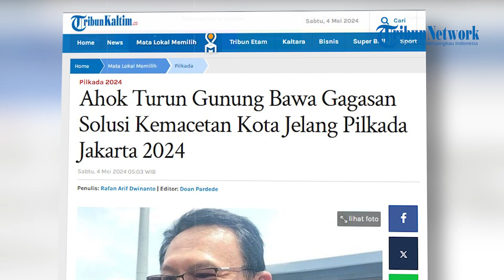Ahok Turun Gunung Bawa Gagasan Solusi Kemacetan Kota Jelang Pilkada Jakarta 2024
Basuki Tjahaja Purnama alias Ahok muncul membahas persoalan kemacetan di Jakarta.
Mantan Gubernur DKI Jakarta ini pun memberikan solusi mengatasi kemacetan Jakarta.
Diketahui, Ahok masuk dalam bursa kandidat cagub di Pilkada Jakarta 2024.
PDIP menyiapkan beberapa nama untuk Pilkada Jakarta 2024, salah satunya adalah Ahok.
Pria yang akrab disapa Ahok ini berharap, program penanganan macet di Jakarta bisa diwujudkan oleh Gubernur DKI.
Mantan Gubernur DKI Jakarta bicarakan beberapa solusi mengatasi masalah kemacetan di Ibu Kota yang programnya belum terealisasi ketika menjabat.
"Kalau bisa diterapkan, ini sangat baik. Ini sebetulnya program saya yang belum sempat dilaksanakan waktu saya menjadi gubernur DKI Jakarta," kata Ahok dalam video di channel YouTube pribadinya, dikutip Jumat (3/5/2024).
Menurut Ahok, membangun kawasan superblok adalah salah satu solusi penanganan kemacetan di Jakarta yang belum terealisasi.
Pembangunan superblok dinilai bisa memberikan fasilitas kepada warga yang kesehariannya juga beraktivitas di Jakarta
"Banyak sekali pasangan muda, punya anak masih kecil, tetapi mereka menghabiskan waktu empat sampai lima jam (perjalanan) untuk kerja. buang energi, tapi mau beli rumah di Jakarta mahal," kata Ahok.
"Karena itu, pemerintah yang menyediakan apartemen sewa bulanan yang murah," imbuh Ahok.
Ketika menjadi orang nomor satu di Jakarta, Ahok telah merencanakan hunian untuk masyarakat berkonsep superblok.
Konsepnya memiliki fasilitas serupa dengan apartemen tetapi biaya sewa yang dikeluarkan warga seperti membayar kos-kosan.
"Dengan begitu, warga bisa (menggunakan biaya untuk) menyicil mobil, beli BBM, bayar tol, lalu tabungan," kata Ahok.(*)

Editor: vp02_Fz